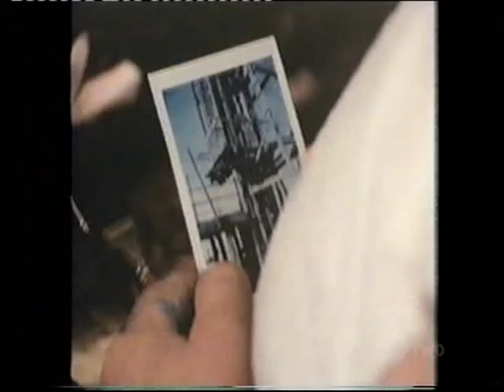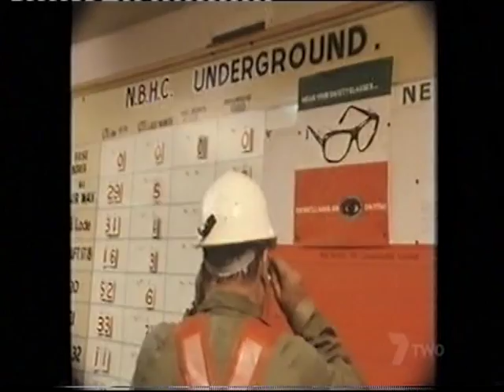Pro Hart Documentary Part 3 A Great Aussie 1970's